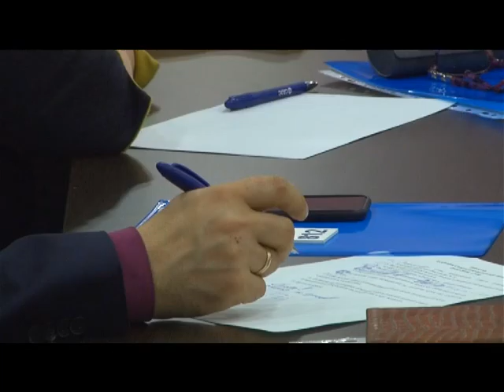Десна-ТВ: Новости САЭС от 1.03.2016 г.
Новости Смоленской АЭС от 1 марта 2016 г.